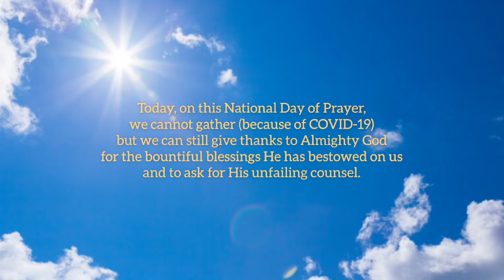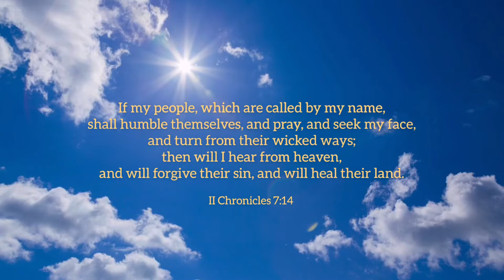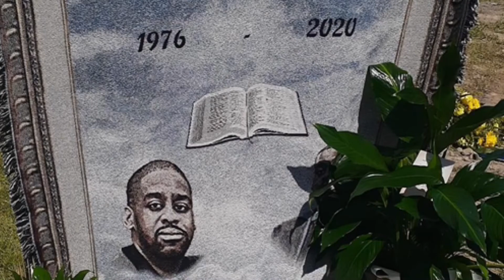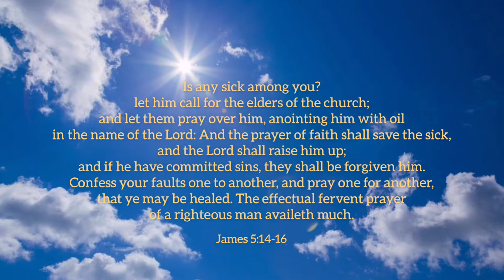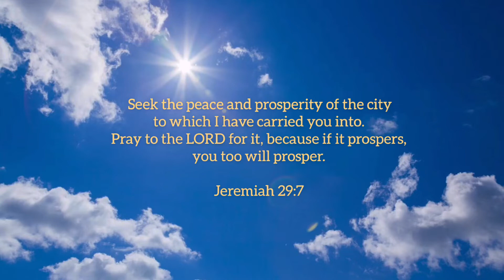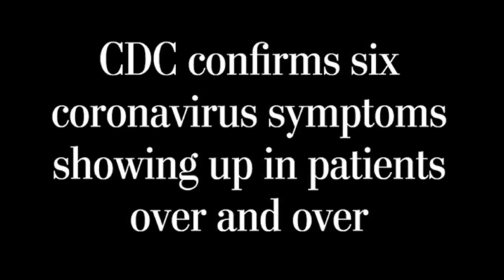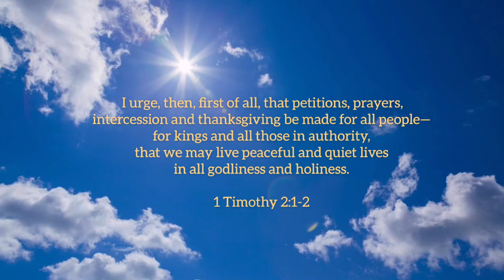National Prayer Day 2020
House of God Church
National Day of Prayer 2020
Bishop CK Butler

Guests:
Elder B. Taylor
Elder D. Anderson
Elder T. Butler
Elder R. Brant